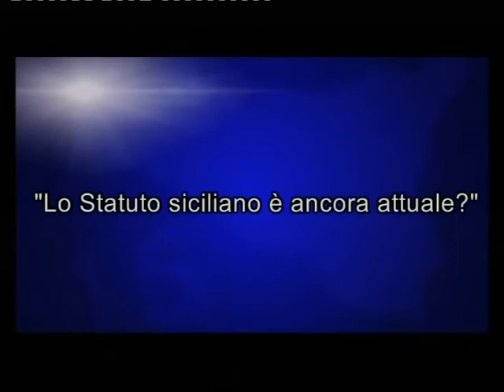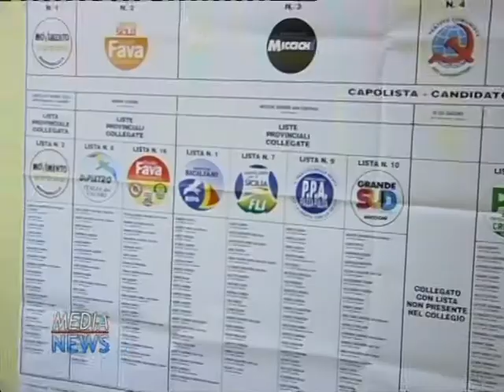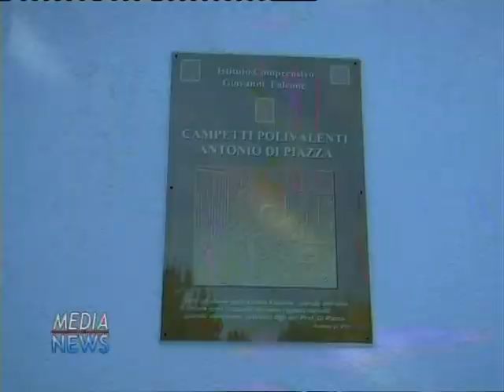Medianews 07/11/12 sera